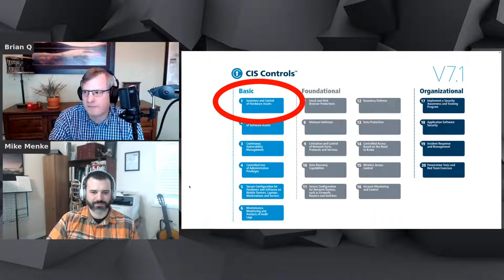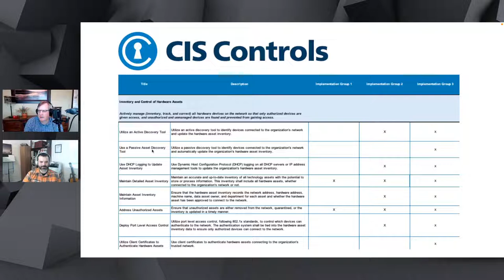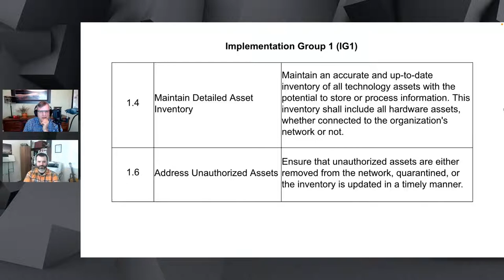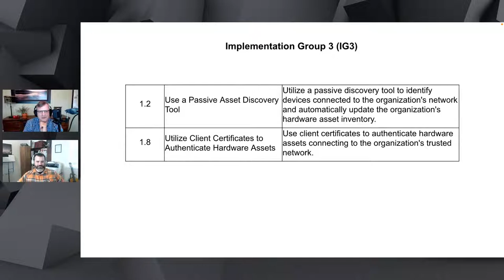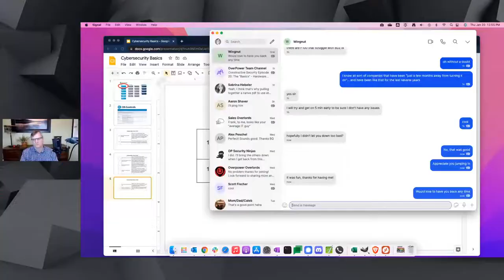Episode 20: The "Basics" - Hardware Asset Inventory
Guest Host Mike Menke joins Brian to talk more in depth about our first topic in a series of "Basics"... Hardware Asset Inventory.